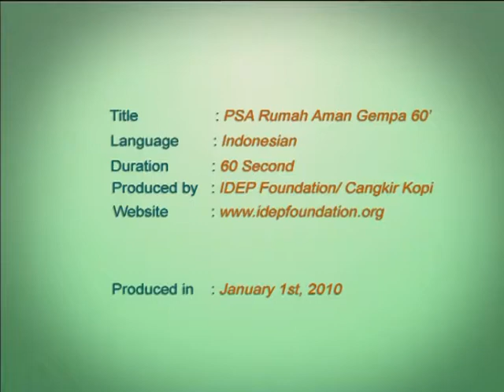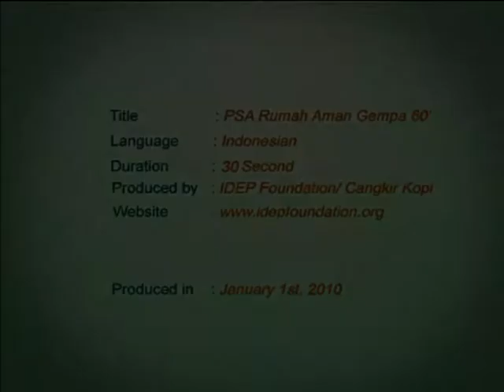Iklan Layanan Masyarakat Televisi Rumah Aman Gempa 60 & 30 Detik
Iklan Televisi Layanan Masyarakat (ILM) berdurasi 60 & 30 detik ini mengenalkan masyarakat kepada prinsip-prinsip dasar dan pentingnya Konstruksi 'Rumah Aman Gempa,' beserta faktor-faktor penting seperti standar rumah yang aman, menggunakan materi bangunan dan struktur yang tepat. Iklan ini dirancang untuk menyokong organisasi setempat dalam memberi  dukungan bagi masyarakat yang bekerja dalam bidang pemulihan dan rekonstruksi.